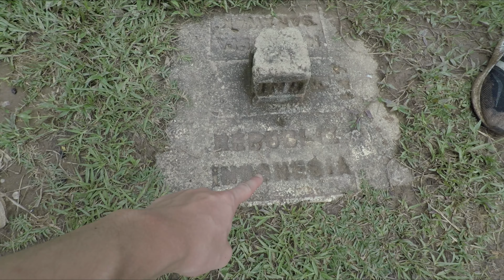Best place to Camp in Sarawak !!! [Sunrise View Village Stay, Kampung Sapit] - Part 2]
On the last day of our stay in Sunrise View Village Stay, we have decided to hiked to the summit of the mountain to view the entire landscape and also to cross over the Indonesian border.

Different Packages:
📌 Package A RM 95 / Person
Overnight at SUNRISE VIEW VILLAGE STAY
- Campsite
- Border SUMMIT peg 144
- Highland View around SVVS Campsite
- View Sunrise/Sunset
- Barung Waterfall
- Breakfast
- Dinner
- BBQ (request) + ADD ON
* Include guide

 📌 Package B RM 65/ Person
- Campsite
- View Sunrise/Sunset
- Barung Waterfall
- No meals provided
* Include guide

📌  Day Trip (RM 45 / Person)
 - Sunrise View / Carpet Clouds
 - In an Around SVVS Campsite
 - Highland View
 - Barung Waterfall
 - Tea break (Depends on available)
 * Include guide

📌 WATERFALL TRIP
1. MUREH WATERFALL KALIMANTAN BARAT - GUN TEMBAWANG
MINIMUM 5 PAX. RM 65/PERSON
*Include guide/sweeper,entrance fee and transportation.

2. BAJAU/PIIN BEREH WATERFALL, MINIMUM 5 PAX / RM 45/PERSON
*Include guide.

3. SUBAH WATERFALL MINIMUM 5 PAX, RM 45/PERSON
* Include guide.

4. SANGOH/HORNBILL WATERFALL MINIMUM 5 PAX /RM 45/PERSON
* Include guide.

           - FOR RENT / ADD ON-
+ Tent for Rent/flysheet
* Family Tent + Mattress- RM30
* Tent 2-3 person + Mattress - RM20
+ Mattress Double for Rent - RM30
+ Sleeping Beg - RM10

BBQ PIT - RM 10
Arang - RM 10
Peralatan memasak/dapur- RM 12

 Sewa Tapak Campsite (CAMPING ONLY)
1. Tapak/Tanju Berbumbung - RM35/person

   SERVICE
- Porter RM 20/Trip
- Hilux charter RM 20/pax

Equipment I use in my Videos:
Deity D4 Mini Microphone
GoPro Hero 2018
iPhone X
Ulanzi Light
Ulanzi Tripod